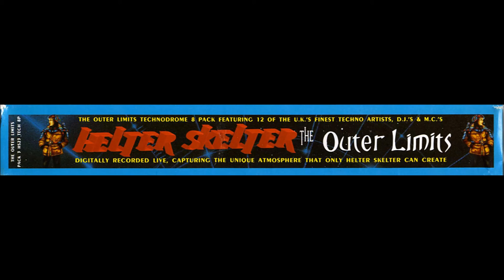dj producer helter skelter the outerlimits 1998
the dj producer causing chaos in the technodrome.